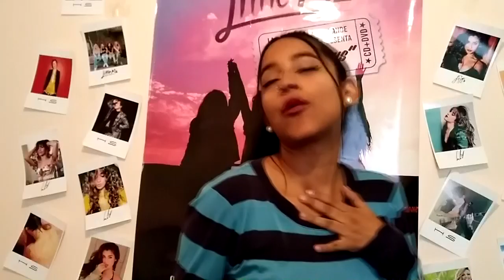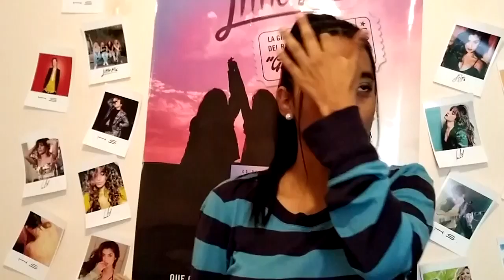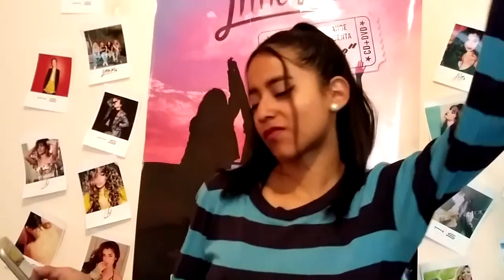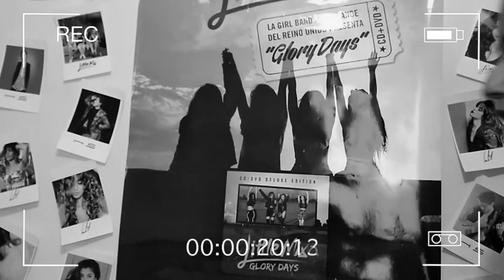REACCIÓN a QUE QUIÉNES SOMOS - CNCO | Meli Sbeib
MELI SBEIB
Amigooos, ya tenemos el nuevo EP de CNCO y debo decir que QueQuienesSomos está que arde